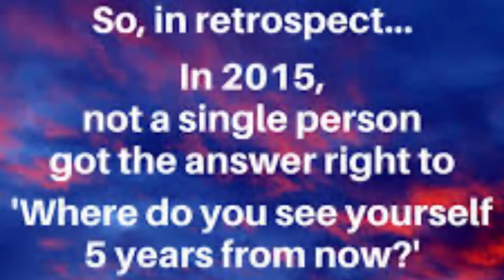Describe What The Post Pandemic World Will Look Like For You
While we're all stuck in Coronavirus hell, we may as well have fun with it. Let's play a little game - write down a description of what the post pandemic world will look like. A few months from now, we can check out our predictions to see how accurate we were.